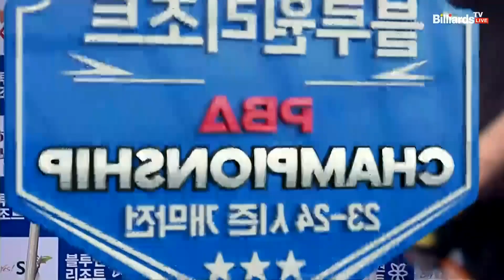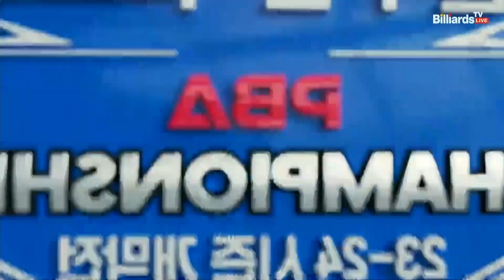손에 땀을 쥐는 7세트! 승부를 묘연하게 만드는 행운의 득점![경주블루원리조트 PBA 챔피언십 23-24]